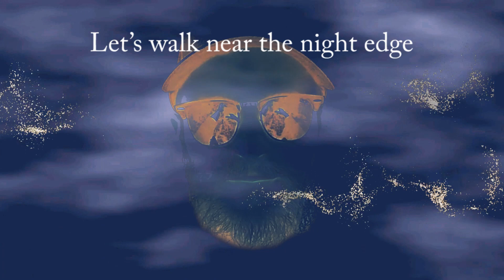LET'S WALK NEAR THE NIGHT EDGE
LET'S WALK NEAR THE NIGHT EDGE is my collaboration with Arkaik Kosmik. The video is based on the song with the same name.

Arkaik Kosmik is a musical project  by Fabien Fressac, a multi-instrumental Frenchman who loves psychedelic music, which for him is a good way of “writing a book” in his own way. Trying to make people hear beautiful things that plunge us into the invisible, the unspeakable. And to do that, you have to find a way of talking to it, and music is a good way of doing that, especially in extreme states. His style can vary: "by mixing all these beautiful people together, you get explosive notes, reminiscent of the cosmos and its gigantic matter that shatters all human logic".